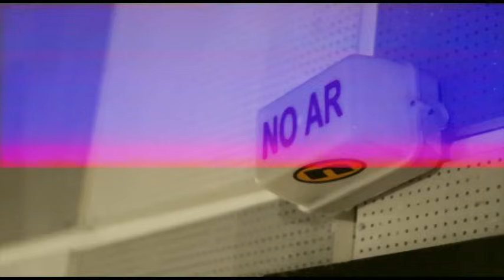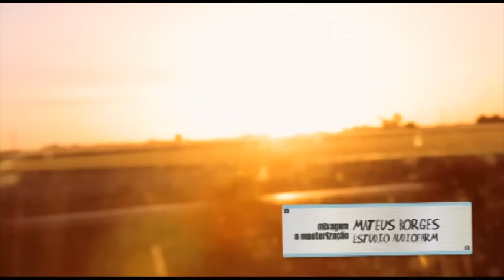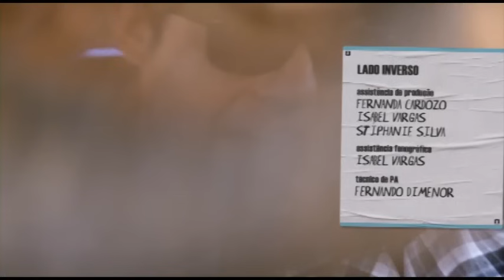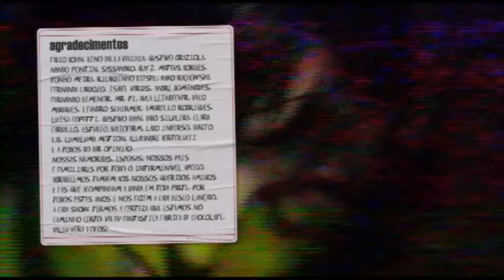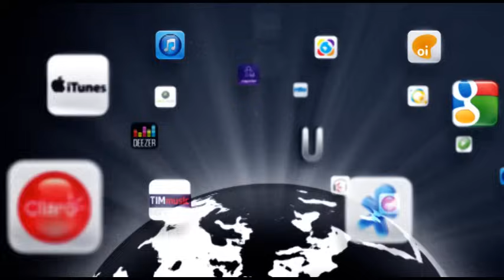Vera Loca - Ao Vivo (DVD Oficial)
Intro
A Vida É De Graça
Velocidade
Parece Que Foi Ontem
Cuidado Ana
Foi
Quando Vi Já Era
Borracho Y Loco
Preto E Branco
As Coisas Que Eu Te Disse Ontem
Palácio Dos Enfeites
Fiz De Tudo
Bailarina
Grafiti
Meu Toca Disco Se Matou
Sem Sair Do Lugar
Nos Meus Amigos
Mariua Lucia
Cara Cabeludo
Suadinha

Sinopse

Resumindo sua primeira década de carreira, a VERA LOCA gravou uma apoteótica apresentação ao vivo ano passado em Porto Alegre. As músicas mais conhecidas e os hits dos quatro álbuns da banda estão todos reunidos neste lançamento em dois formatos, CD e DVD. Num Opinião lotado, os fãs cantaram em uníssono todas as músicas deste primeiro disco ao vivo, que traz sucessos como "A Vida É de Graça", "Borracho Y Loco", "Cuidado Ana", "Palácio dos Enfeites", "Graffiti", "Aos Meus Amigos" e "Preto e Branco", entre outras. Os dez anos de uma trajetória bem-sucedida fazem deste "Ao Vivo" a comprovação definitiva da VERA LOCA como um dos maiores destaques da atual cena do rock gaúcho. O álbum tem as participações de Duca Leindecker (Pouca Vogal) e Veco Marques (Nenhum de Nós). Integram a VERA LOCA Fabrício Beck (vocal e guitarra), Hernán González (guitarra), Filipe "Mumu" Bortholuzzi (baixo), Luígi Viera (bateria) e Diego Dias (gaita e teclados).